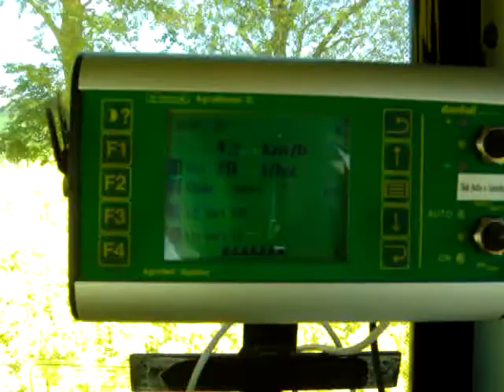Massey Ferguson 6480 with Danfoil Concorde.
Massey Ferguson 6480 with Danfoil Concorde spraying fungicide in rape.